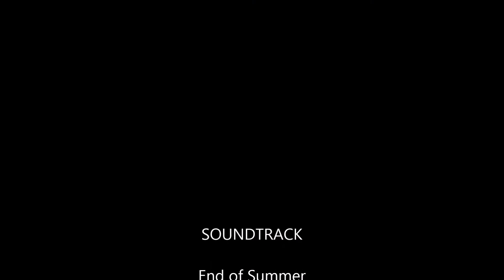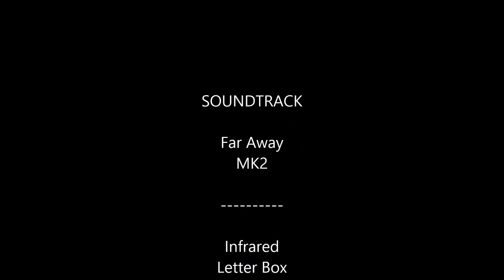AUAV X2; Warthox 25cm; Flyduino X2216 900; SJ5000; Flugzeit Test mit SLS 3S5000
Der geplante Test von RTL ist leider wegen "toilet bowl" ausgefallen. Der Kompass wurde zu stak gestört. Das zucken in der Mitte des Videos ist einer der Versuche RTL, der Copter hat zu diesem Zeitpunkt 45° schräg gestanden. ein Rückschalten in Alth hold vermied einen Absturz.

Flugzeit mit dem 5000er Akku 14 1/2 min, Restspannung in der Luft 3,5V am Boden 3,7V.

Warthox Frame 25cm, Flight-Controller AUAV X2, Motor Flyduino X2216 900, Kamera SJ5000 Plus, Gimbal Tarot T-2D, Akku SLS 5000 3C.